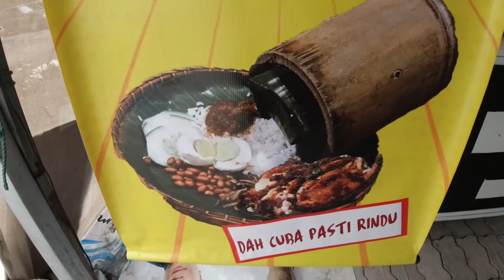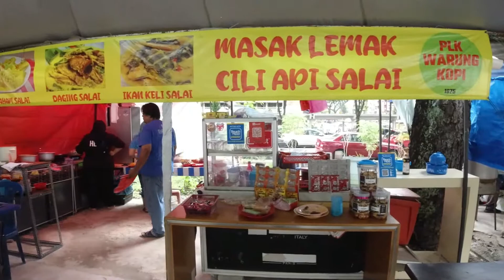Street food In Kuala Lumpur - Ayam Salai Masak Lemak Cili Api With Brother Lan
In this video i will show you a delicious local food Ayam Salai Masak Lemak Cili Api salai. In this food stall you will also get Ikan Salai, Daging Salai, Roti Canai, Roti Jonh, Chicken Chop, Morning you will get Malaysian famous food Nasi Lemak Buluh Perindu all are Street food In Kuala Lumpur.

Address: PLK Kedai Kopi, Flat Sri Sabah Jln Cheras, Taman Pertama, 56100 Kuala Lumpur, Wilayah Persekutuan Kuala Lumpur.